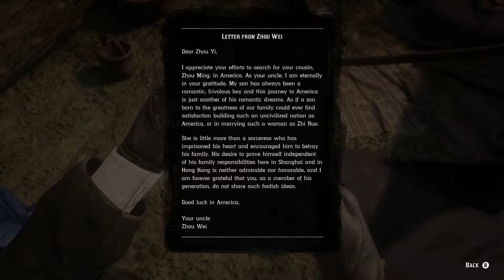Red Dead 2 - Chinese Skullcap + Letter to Zhou Yi from Zhou Wei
(Letter to Zhou Yi from Zhou Wei)
A letter from a proud uncle in China.

(Chinese Skullcap)
A Chinese skullcap and was so named as it resembles the shape of a half melon. It is also called 'six-tile cap' as it is usually made up of six pieces of damask. This style of caps was very popular in the Qing dynasty (AD 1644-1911) as casual caps for all age groups.